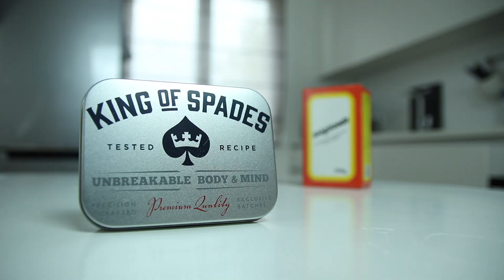How Baking Soda Increases Your Athletic Performance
You probably have some baking soda in your kitchen cupboard, but did you know that other than baking you can also use it to increase your athletic performance in a very short amount of time.